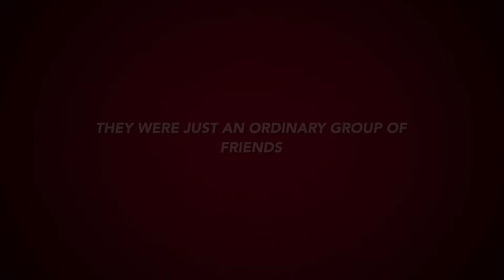The Fight trailer (Revisioned) | Sticknodes Pro